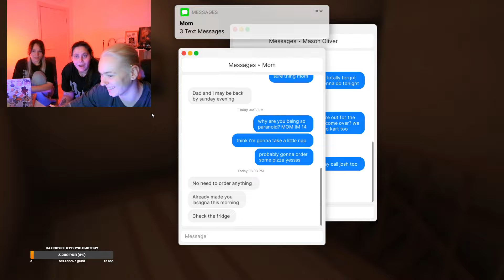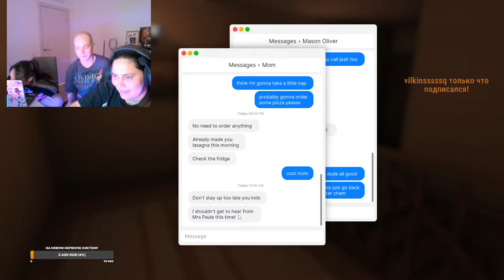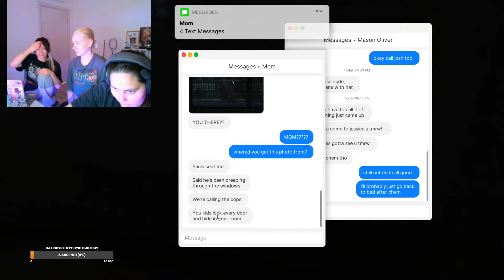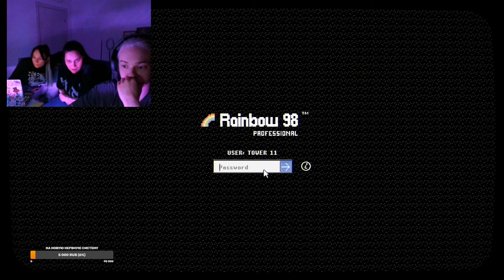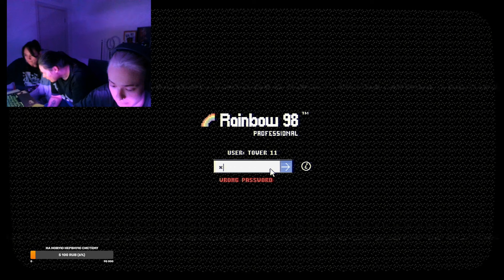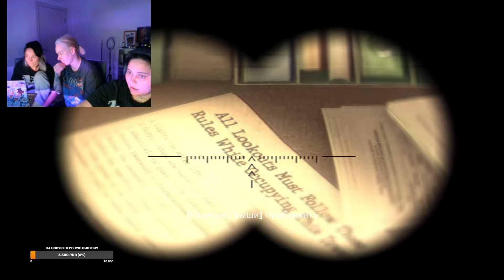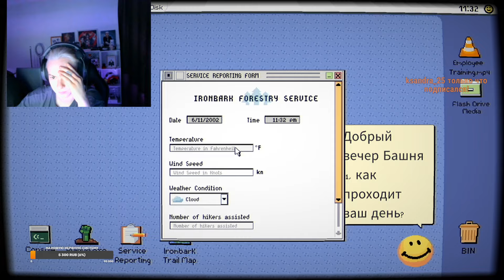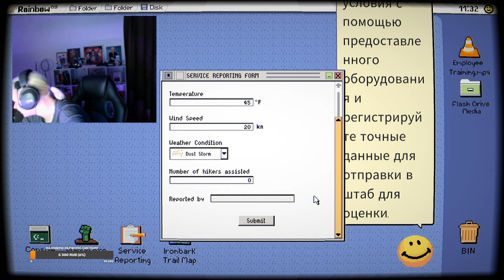ИГРАЕМ В ИГРЫ [19.03]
Стрим от 19 Марта 2024

Видео не несёт в себе цели кого-либо оскорбить.